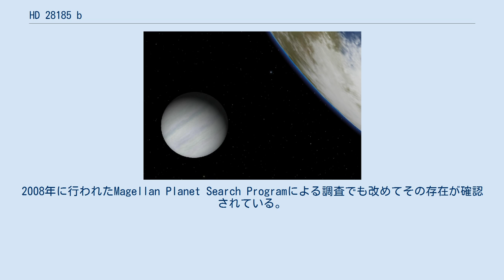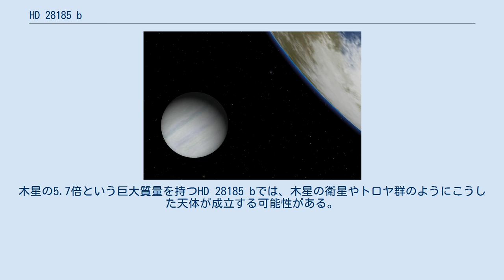HD 28185 b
HD 28185 bは、地球から約129光年の距離に存在する太陽に似た恒星HD 28185を周回する太陽系外惑星（巨大ガス惑星）である。
天球上ではエリダヌス座の方角に位置する。
この惑星は2001年4月、CORALIEによる南天の太陽系外惑星の調査で発見された。
2008年に行われたMagellan Planet Search Programによる調査でも改めてその存在が確認されている。
HD 28185 bの軌道は恒星のハビタブルゾーンの内側の境界付近内に位置している。
 HD 28185 bの発見は、それまでに見つかっていた他の多くの太陽系外惑星と同様、惑星の重力による恒星のふらつきを検出するドップラー分光法により行われた。
この方法では、ドップラー効果による恒星のスペクトルの変化から惑星の存在を導き出す。
2001年、HD 28185のスペクトルが383日の周期で変化しており、かつその振幅から、下限質量が木星の5.72倍の惑星が存在しているとの発表がなされた。
 HD 28185 bは恒星を1.04年で周回する軌道をとる。
それまでに見つかっていた長い公転周期を持つ他の多くの太陽系外惑星と異なり、HD 28185 bは太陽系の火星に匹敵する低い軌道離心率の軌道を持つ。
その軌道は恒星のハビタブルゾーン内に位置している。
 視線速度法の振幅から、HD 28185 bは最低でも太陽系の木星の5.7倍の質量を持つ惑星であることが判っている。
しかし、視線速度法で判るのは最低質量だけであり、惑星の軌道傾斜角によっては真の質量はこれより大きな値である可能性もある。
 HD 28185 bはその大きな質量から固体の表面を持たない巨大ガス惑星だろうと考えられている。
しかし、惑星の観測データが視線速度法による間接的なものに限られているため、その半径や組成、温度といった情報は不明である。
 HD 28185 bの軌道がハビタブルゾーン内に位置することから、この恒星系には生命が存在するのではないかとの推測がなされている。
ガス惑星に生命が存在できるかは不明だが、シミュレーションによればHD 28185 bはその周囲に地球質量の衛星を数十億年に渡り保持することが可能であるとの報告がなされている。
もしこのような衛星が存在するのであれば、そこには生命が存在可能な環境が広がっていると考えられる。
ただし、HD 28185 bの周囲にそのような衛星が形成されうるのかについては、はっきりしていない。
その他のシナリオとしては、小さな惑星がHD 28185 bのトロヤ点に長期間安定して存在する可能性が提示されている。
木星の5.7倍という巨大質量を持つHD 28185 bでは、木星の衛星やトロヤ群のようにこうした天体が成立する可能性がある。